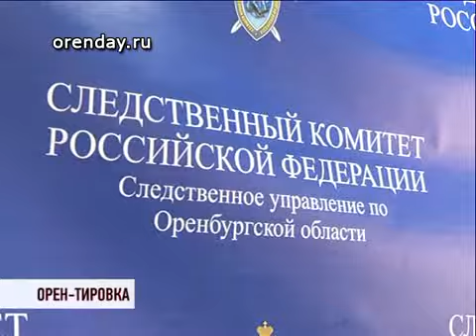Судья отправится под суд